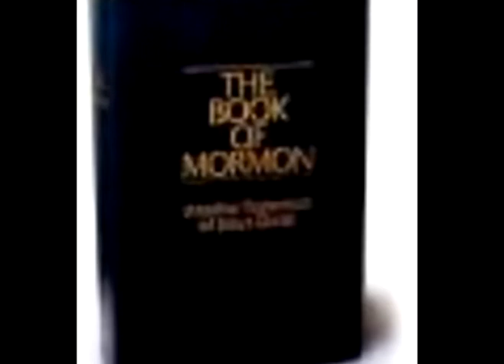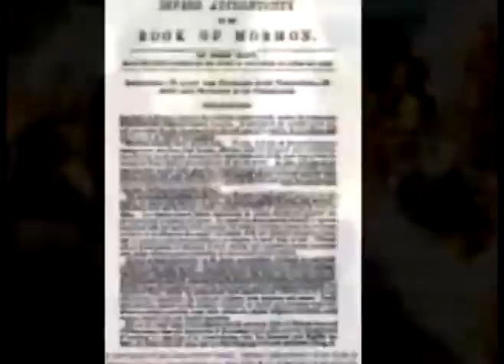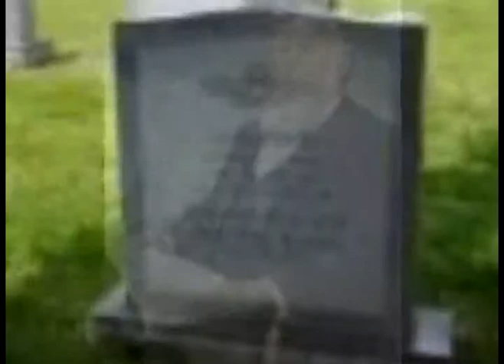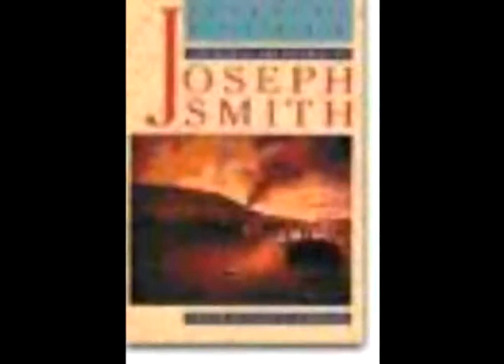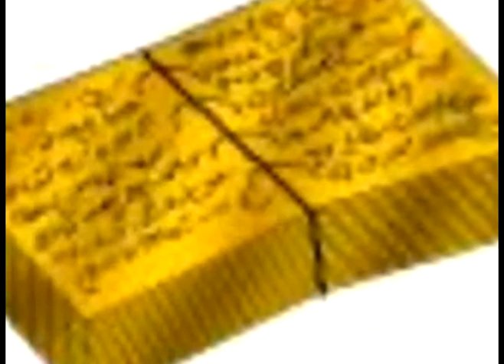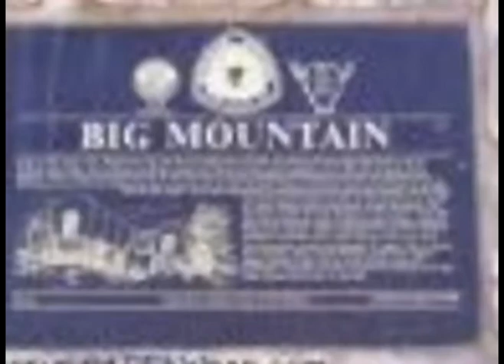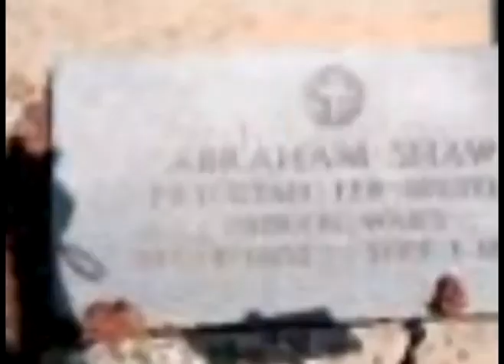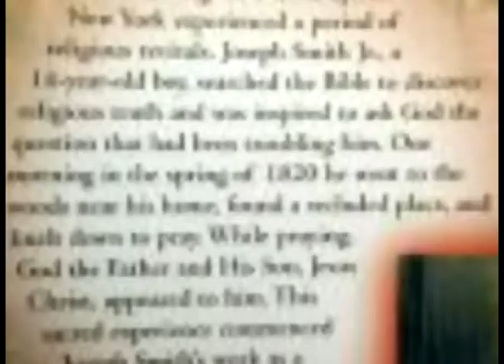Serban Nichifor: TRIBUTE TO JOSEPH SMITH, THE AMERICAN PROPHET (2005)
Music by Serban Nichifor (SABAM, UCMR-ADA); Images from Internet; Dedicated to Richard and Susan McClellan. Visual Music, September 28, 2005.